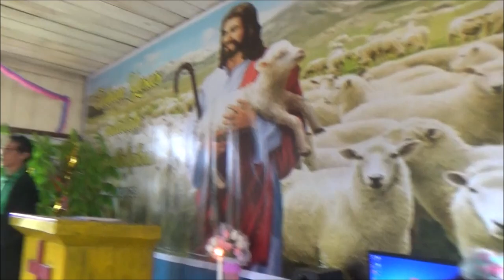ALLAH MENAMBAHKAN MANUSIA || Pengkhotbah : Rev. Blacktator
Shalom Saudara-Saudari yang terkasih. Jika Saudara-Saudari yang terkasih DIBERKATI melalui Khotbah-Khotbah dan Lagu-Lagu rohani milik Blacktator, BERKAT-BERKAT (dalam bentuk uang) untuk Blacktator bisa Saudara-Saudari berikan di :